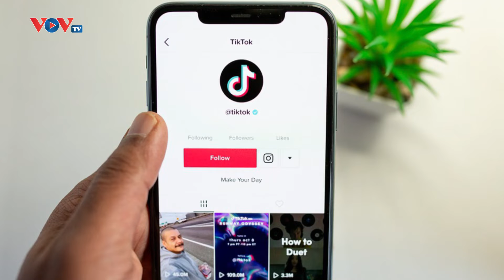'Cha đẻ' TikTok có thể thành người giàu nhất Trung Quốc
Với khối tài sản trị giá 53 tỷ USD, tỷ phú Trương Nhất Minh được dự đoán sớm soán ngôi người giàu nhất Trung Quốc.